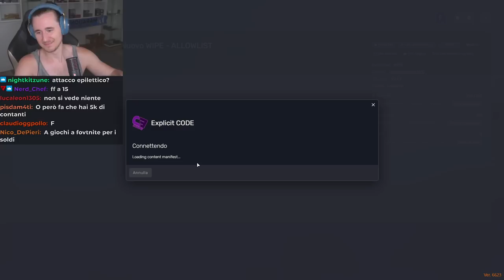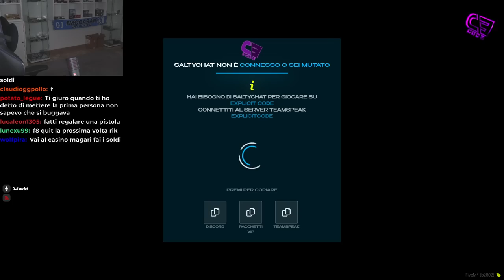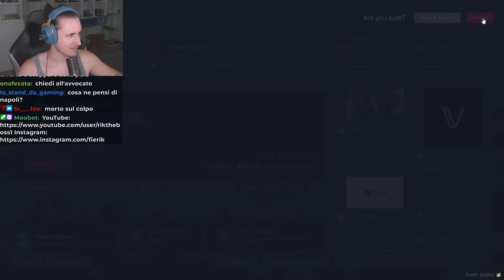GUSTAVO È RIMASTO INCASTRATO - GTA 5 RP #2